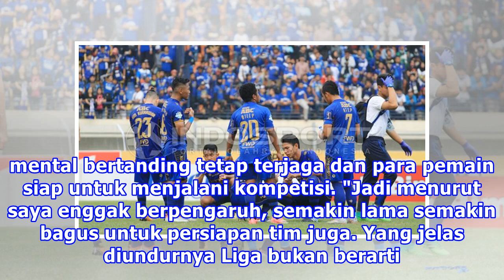Liga 1 Diundur, Wonderkid Persib Tetap Fokus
Liputan6.com, Bandung - Mundurnya jadwal kick-off kompetisi Liga 1 memantik kekecewaan klub yang akan bertanding. Namun, bagi gelandang sayap Persib Bandung, Febri Hariyadi, justru sebaliknya.  Secara pribadi, Febri melihat ini sebagai keuntungan. Sebab, semakin lama roda kompetisi bergulir, Persib ...